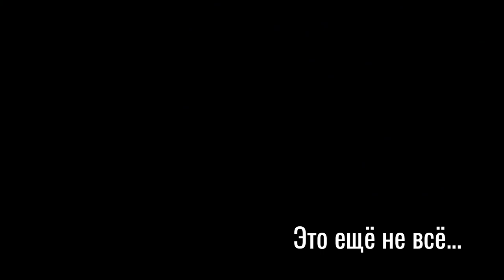Какие бывают японские имена и фамилии?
В этом ролике поднимаю очень важную и интересную тему - японские имена и фамилии. Какие они бывают? Как они записываются? Как они читаются? Будем разбираться вместе!